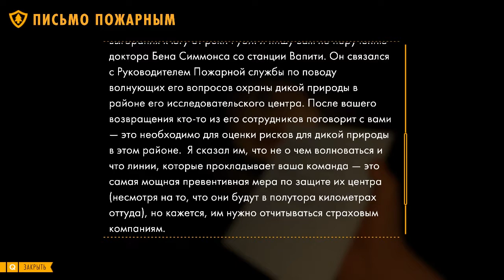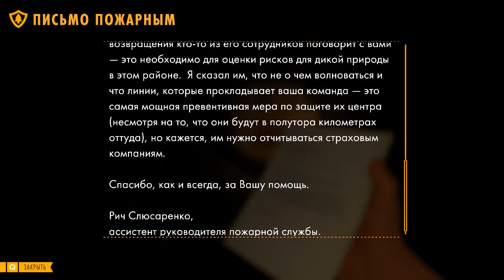Firewatch # 3 (29) - Ночная прогулка и сюрприз на вышке | Свободное исследование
Совсем другая история: Firewatch. А сюрприз-то на вышке не очень-то и сюрприз.